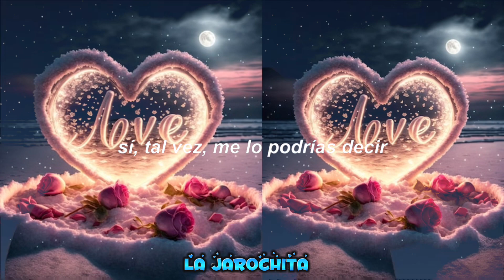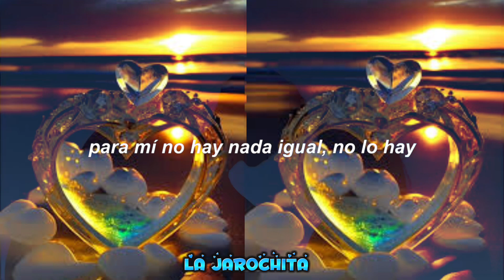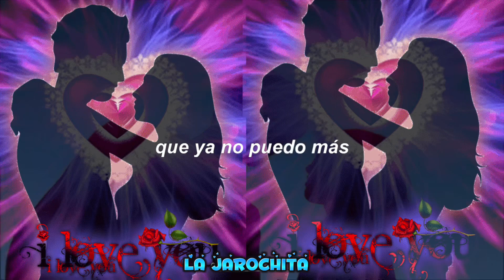Te Quiero Tanto, Tanto - OV7